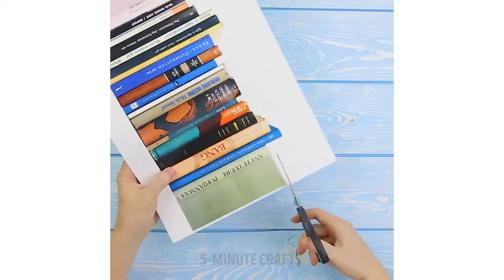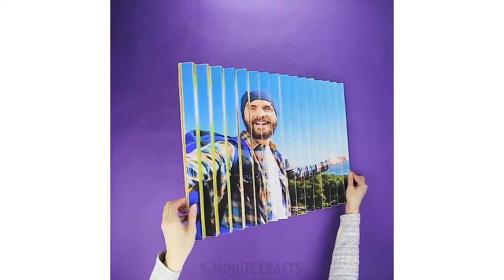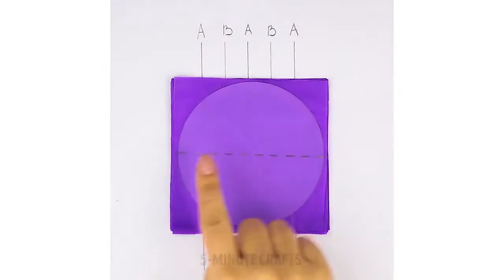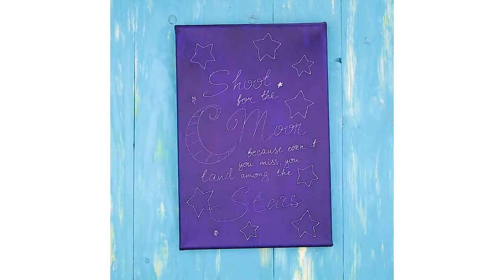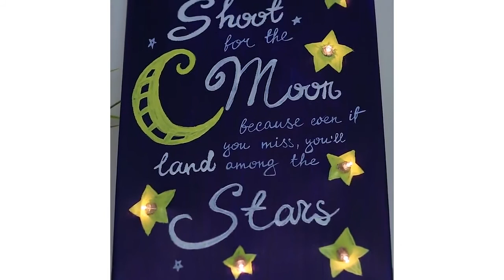お部屋の中で作れる低予算DIYアイディア14選